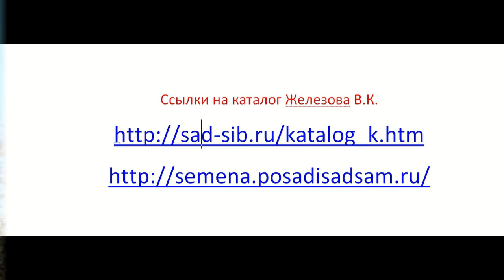Железов Валерий Работа на даче это празник, если повезло с саженцами